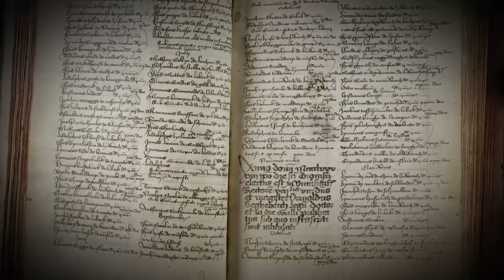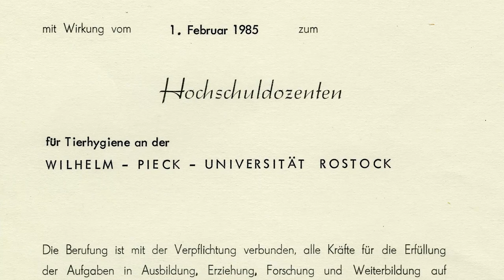Zeitzeuge Wolfgang Methling - Universität Rostock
Zeitzeuge Prof. Wolfgang Methling - Universität Rostock - im Interview